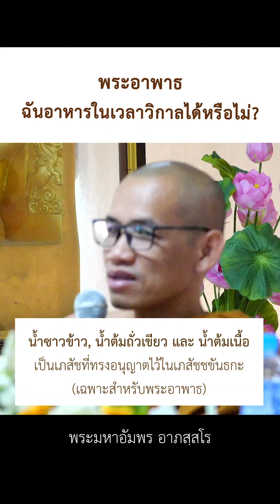พระอาพาธ ฉันอาหารในเวลาวิกาลได้หรือไม่? โดยพระมหาเพลินชัย ธมฺมธโร และพระมหาอัมพร อาภสฺสโร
ตอบคำถาม เรื่อง พระอาพาธฉันอาหารในเวลาวิกาลได้หรือไม่? ถ้าจำเป็นต้องฉันยาหลังอาหารในเวลาวิกาลเพื่อไม่ให้ยากัดกระเพาะควรทำอย่างไร?
วิทยากร พระมหาเพลินชัย ธมฺมธโร, พระมหาอัมพร อาภสฺสโร และพระมหาอลงกรณ์ จนฺทสาโร
สนทนาธรรมวินัย ณ สำนักปฏิบัติธรรมบ้านไร่อารีย์ธรรม ต.บ้านไร่ อ.บ้านไร่ จ.อุทัยธานี

*น้ำซาวข้าว, น้ำต้มถั่วเขียว (ทั้งแบบข้นและไม่ข้น) และน้ำต้มเนื้อ เป็นเภสัชที่พระผู้มีพระภาคทรงอนุญาตไว้สำหรับพระอาพาธในเภสัชชขันธกะ (ดู วิ.มหา.๕/๒๖๙/๕๐)

ในเรื่องนี้ พระผู้มีพระภาคทรงบัญญัติสิกขาบทไว้ว่า
โย ปน ภิกฺขุ วิกาเล ขาทนียํ วา โภชนียํ วา ขาเทยฺย วา ภุญฺเชยฺย วา ปาจิตฺติยํ.
ภิกษุเคี้ยวของเคี้ยวหรือฉันของฉันในเวลาวิกาล ต้องอาบัติปาจิตตีย์

คำอธิบายจากกังขาวิตรณีอรรถกถา :-
คำว่า ในเวลาวิกาล (วิกาเล) ได้แก่ ในกาลที่ผ่านไปแล้ว อธิบายว่า
[ในฎีกาอธิบายจุดนี้เพิ่มว่า
แม้เวลาเที่ยงตรงก็ถึงการสงเคราะห์ว่าเป็น กาล. ก็ตั้งแต่เวลาเที่ยงตรงนั้นไป ไม่อาจเพื่อจะเคี้ยวหรือฉันได้, [โดย]ยังอาจเพื่อจะรีบดื่มได้, แต่ภิกษุผู้สงสัยอยู่ไม่ควรทำ. และเพื่อรู้กำหนดเวลา ควรปักเสาเวลาไว้. พึงทำภัตกิจภายในกาลเท่านั้น (กงฺขา.นวฏี. ๔๑๐-๑)]

เพราะเหตุนั้น ในระหว่าง[วิกาล]นั้น ภิกษุใดรับประเคนของเคี้ยวหรือของฉันที่ถึงการนับว่าเป็นอามิสซึ่งดิบหรือสุกก็ตาม เอาตั้งแต่รากไม้ในป่าหรือผลไม้ในป่าอย่างใดอย่างหนึ่ง เพื่อประโยชน์แก่การกลืนกิน,
ในเพราะการรับประเคน ภิกษุนั้นต้องอาบัติทุกกฏ,
ในเพราะทุกๆ การกลืน ต้องอาบัติปาจิตตีย์

สิกขาบทนี้เป็นติกปาจิตตีย์ (คือ ถ้าเป็นเวลาวิกาล ถึงภิกษุจะเข้าใจว่าเป็นวิกาล ไม่แน่ใจ หรือเข้าใจว่าเป็นกาลก็ตาม เมื่อฉันอาหาร ก็ต้องอาบัติปาจิตตีย์ทั้งนั้น)
- เพราะการรับประเคนหรือการกลืนกินยามกาลิกเป็นต้นเพื่อเป็นอาหาร ต้องอาบัติทุกกฏ
- กาล ภิกษุเข้าใจว่าเป็นวิกาลหรือไม่แน่ใจ ต้องอาบัติทุกกฏ

อนาบัติ (เหตุที่ทำให้ไม่ต้องอาบัติ)
ภิกษุต่อไปนี้ไม่ต้องอาบัติ คือ
๑. กาล ภิกษุเข้าใจว่าเป็นกาล
๒. ภิกษุฉันยามกาลิกเป็นต้นในเมื่อมีเหตุ (คือมีความกระหาย)
๓. ภิกษุวิกลจริต
๔. ภิกษุต้นบัญญัติ (คือ พวกภิกษุสัตตรสวัคคีย์)
๕. ภิกษุผู้มักเรออ้วก ตามนัยที่พระผู้มีพระภาคทรงอนุญาตไว้ว่า
“ภิกษุทั้งหลาย เราอนุญาตการเรออ้วกแก่ภิกษุผู้มักเรออ้วก, แต่อ้วกที่ออกมานอกทวารปากแล้ว ไม่ควรกลืนกิน”

องค์อาบัติ (องค์ประกอบที่ต้องมีครบจึงจะต้องอาบัติ)
วิกาลโภชนสิกขาบทนี้ มีองค์ ๓ คือ
๑. เป็นเวลาวิกาล (คือตั้งแต่เลยเที่ยงไปจนถึงก่อนอรุณวันใหม่ขึ้น)
๒. เป็นยาวกาลิก (คือพวกอาหาร)
๓. มีการกลืนกิน

*ถามว่า ภิกษุอาพาธฉันอาหารในเวลาวิกาลได้หรือไม่?

การจะดูว่าถ้าภิกษุทำอย่างนั้นๆ แล้วจะต้องอาบัติหรือไม่? มีหลักสำคัญที่ใช้วินิจฉัยคือ อนาบัติและองค์อาบัติ ก็ในเรื่องนี้ ในอนาบัติ หาได้ยกเว้นกรณีภิกษุอาพาธไว้ไม่ (คือไม่มีกล่าวว่า ภิกษุอาพาธฉันอาหารในเวลาวิกาลได้) ทั้งในองค์อาบัติ ก็มี ๓ อย่างดังกล่าว ดังนั้น แม้จะอาพาธ ถ้าฉันอาหารในเวลาวิกาลให้ล่วงลำคอลงไปก็ย่อมต้องอาบัติปาจิตตีย์ด้วยวิกาลโภชนสิกขาบท

ถามว่า แล้วถ้าจำเป็นต้องฉันยาหลังอาหารในเวลาวิกาล ซึ่งยานั้นจะส่งผลเสียต่อร่างกายได้ หากไม่มีอะไรรองท้องล่ะ ควรทำอย่างไร?

แม้ภิกษุจะไม่สามารถฉันอาหารซึ่งจัดเป็นยาวกาลิกในเวลาวิกาลได้ แต่สิ่งที่พระผู้มีพระภาคทรงอนุญาตให้ภิกษุฉันในเวลาวิกาลได้เมื่อมีเหตุก็มีอยู่ ได้แก่ กาลิก ๓ อย่างที่เหลือ คือ ยามกาลิก (พวกน้ำปานะ), สัตตาหกาลิก (เภสัช ๕ คือ เนยใส เนยข้น น้ำมัน น้ำผึ้ง น้ำอ้อย) และยาวชีวิก (พวกสมุนไพรและยาต่างๆ) ดังนั้น ภิกษุก็สามารถพิจารณาเหตุความจำเป็นแล้วเลือกฉันสิ่งเหล่านี้ก่อนแล้วจึงฉันยาก็ได้ เช่น เม็ดแมงลัก, เนยใส, น้ำผึ้ง ฯลฯ